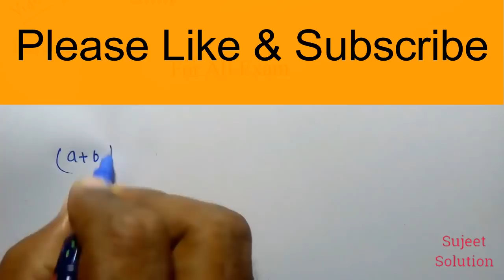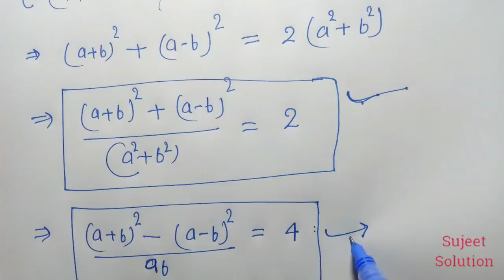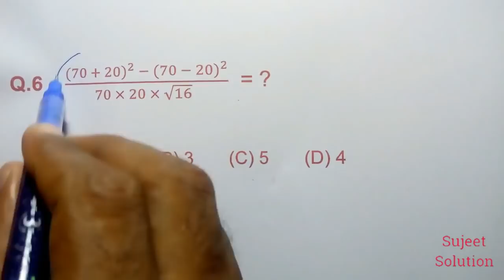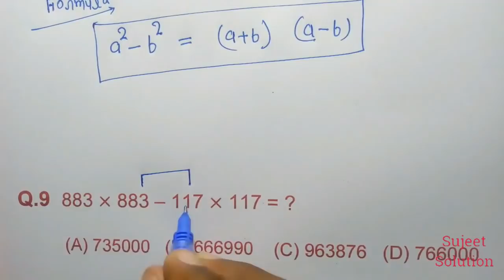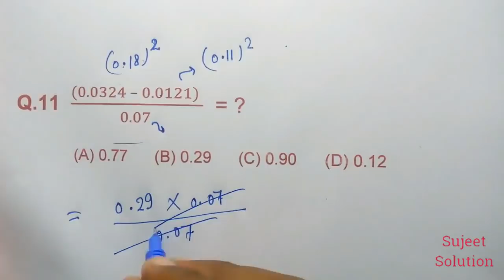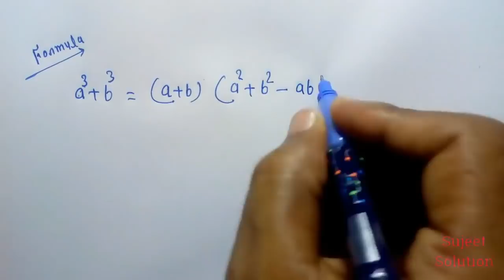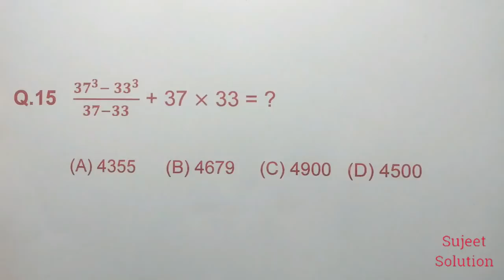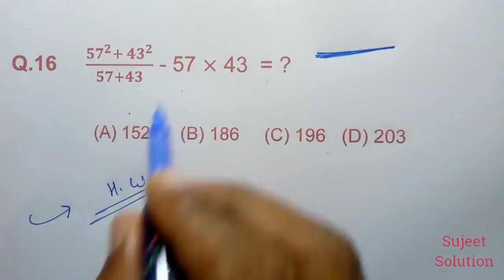Maths Important Questions for All Exam - 2021